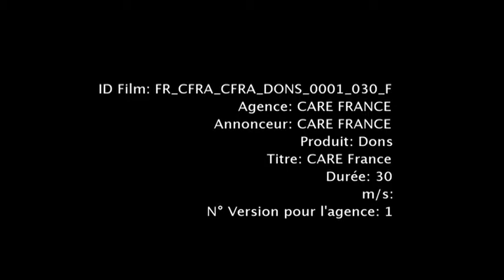CARE France - Pour que l'eau ne soit plus mortelle